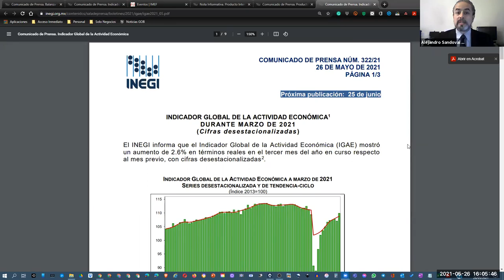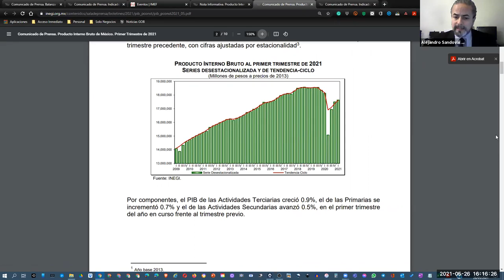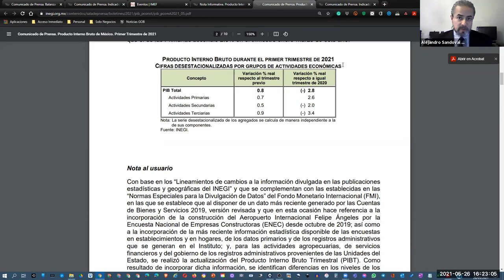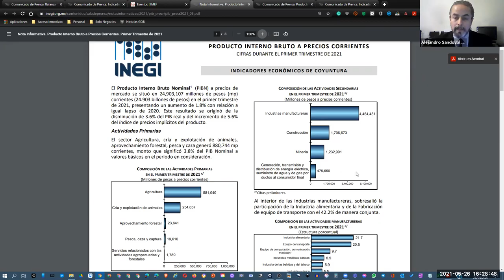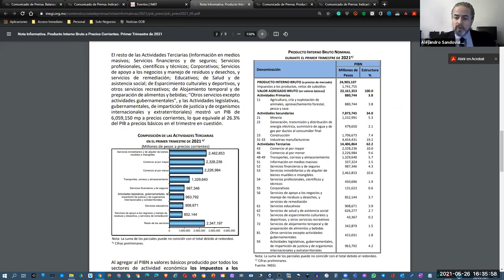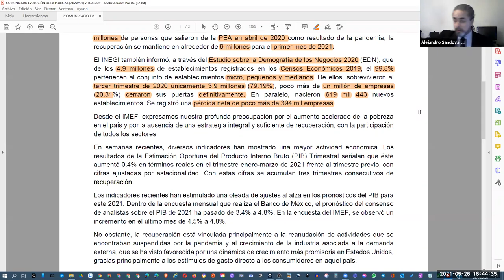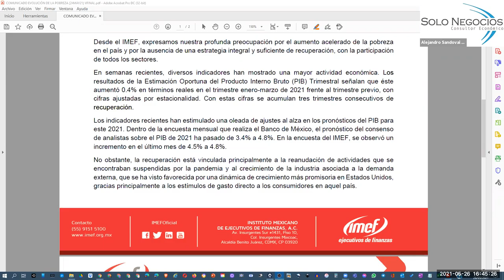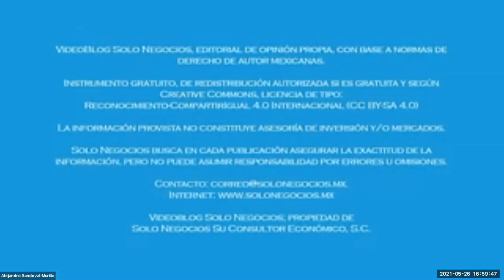[SNR] Solo Negocios Radio del 26 de mayo de 2021